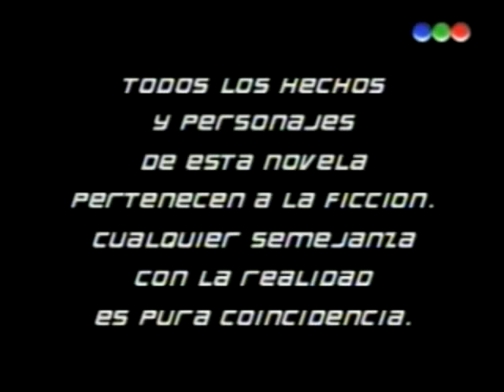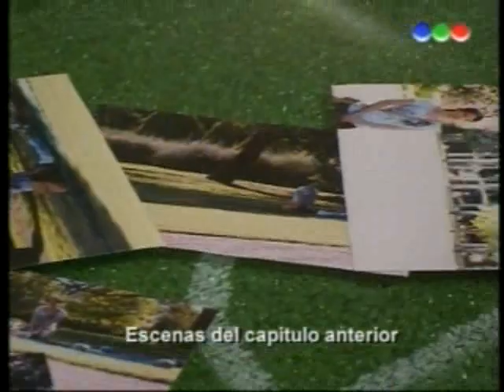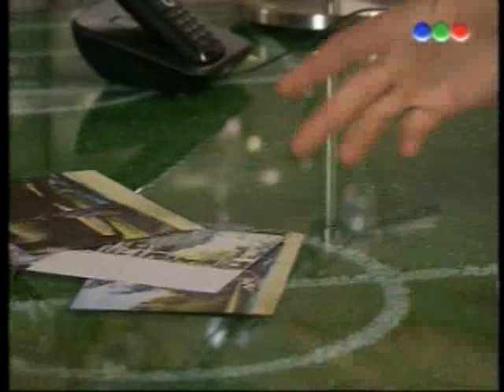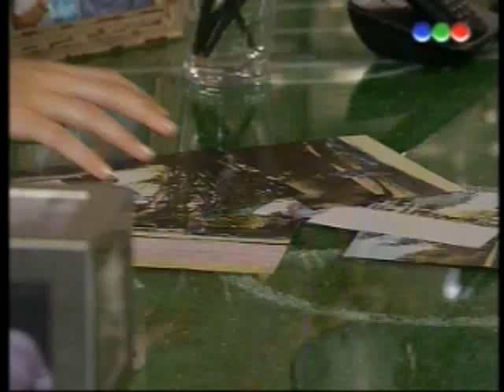Botineras capitulo 36 - Parte 1/6